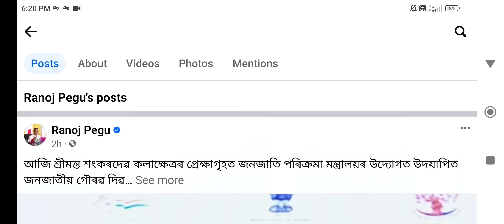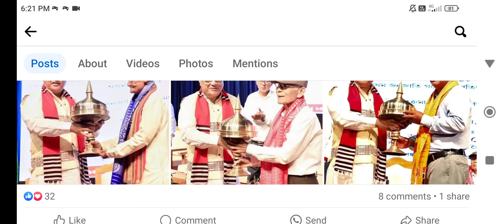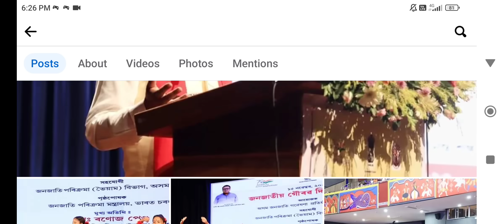TET ৰ বিজ্ঞাপন আৰু শিক্ষামন্ত্ৰীৰ আজিৰ বক্তব্য